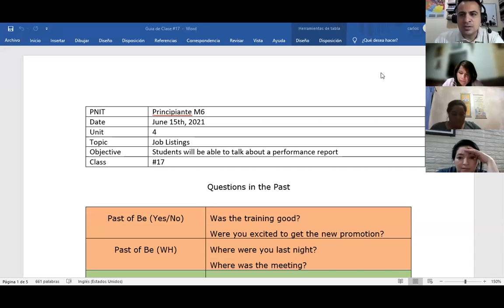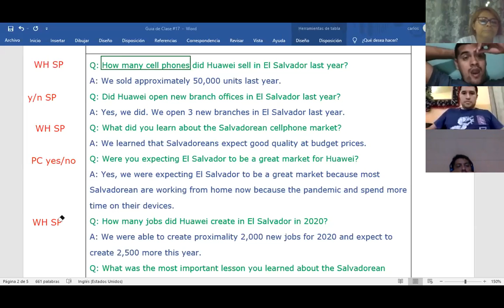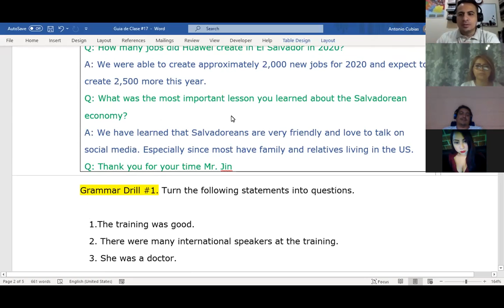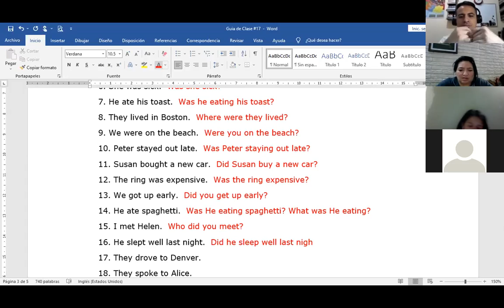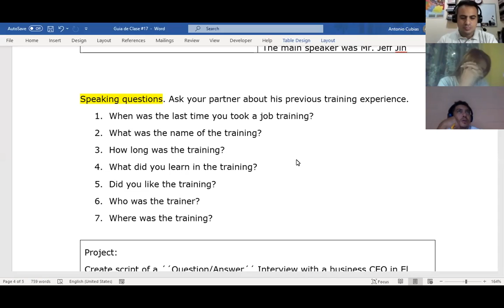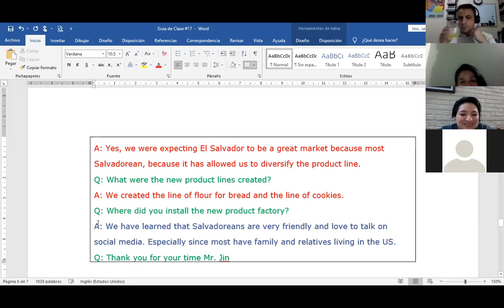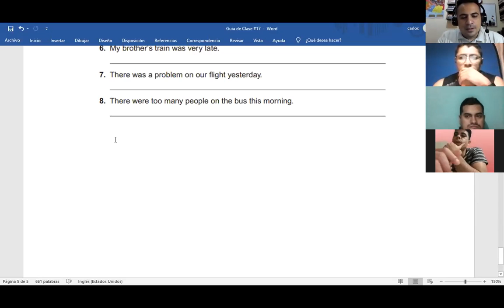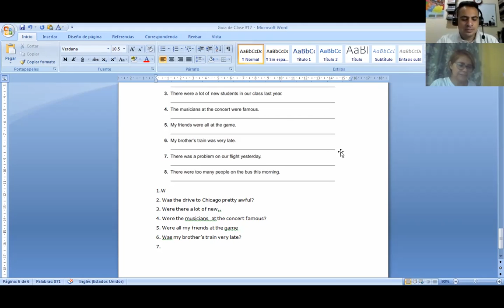Ingles Corporativo- Videoconferencia #17 Talking about performance reports.